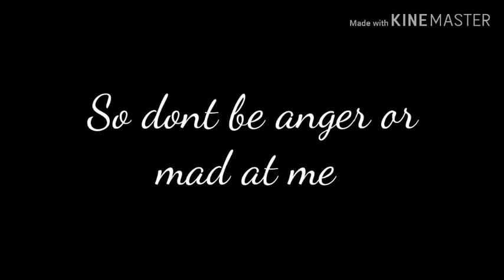Watch it is important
Sorry guys if you mad or anger just i can't really just hide it forever!